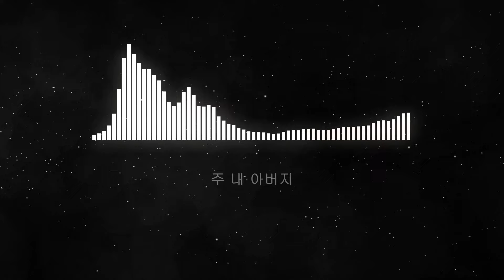[1곡 1시간 찬양듣기] "주 내 아버지(부제:변함없이 우리를 일으키시네) / 예람워십" 찬양 함께 들어요~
[찬양가사] 주 내 아버지(부제:변함없이 우리를 일으키시네) / 예람워십

주의 손 날 붙드시네
영원한 피난처 되시네
깊어진 한숨 속에도
변함없이 우리를 일으키시네

주 내 아버지
크신 팔로 날 덮으시네
주는 내 큰 능력

ㅡ
ㅡ

다음 세대 선교회는
다음 세대를 준비하고, 섬기는 기관 입니다.

1) 다음 세대 교사, 목회자들을 위해, 성경적 재교육을 섬기고 있습니다.
2) 개척교회와 미자립교회 사경회 및 다음 세대 캠프를 진행하고 있습니다.
3) 다음 세대 목양에 필요한 기획안, 교육, 양육 훈련 자료를 배포하고 있습니다.
4) 소셜 미디어(웹사이트, SNS, 유튜브 등)를 통해 다음 세대와 다음 세대 목회자에게 필요한 영적 메시지를 나누고 있습니다.
5) 매달 His Story를 발간하여 선교지, 개척 교회에 묵상 자료를 제공하고 있습니다.
6) 매년 2월 28일~4월 8일, 다음 세대와 부모 세대를 위한 40일 집회를 개최하고 있습니다.
7) 품는 코칭 아카데미에서 개척, 미자립, 미혼모 자녀 영어 교육 선교를 하고 있습니다.

후원 계좌 : 하나은행, 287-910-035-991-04, 다음세대선교회